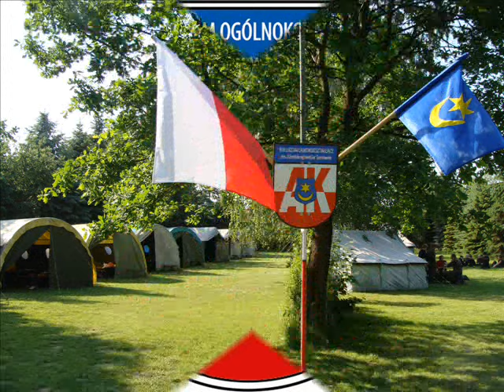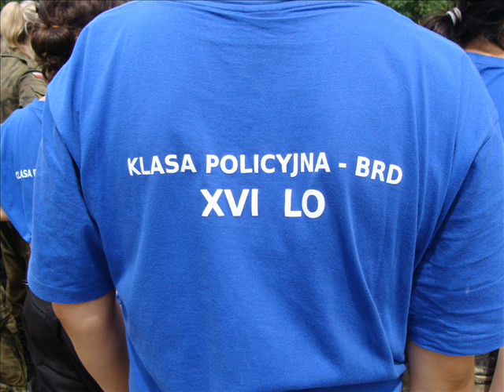XVI LO -TARNOW /24/ /OBOZY-1/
[25-29]-05-2009-PIASKI-DRUŻKÓW-/POLAND/
/zmienili muze?/